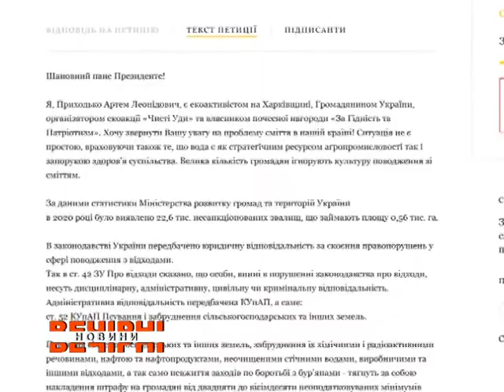Екопроект з очищення річки Уди, що у Харківському районі, перейшов до фінальної частини